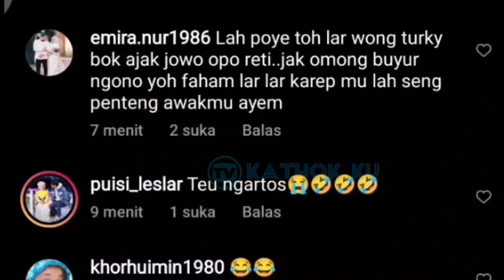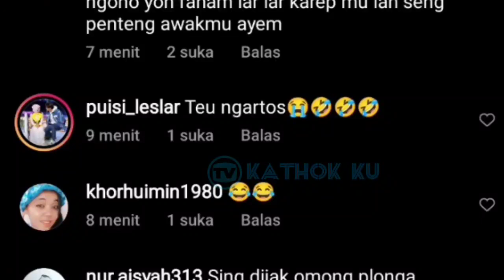Lesti BENGEK PARAH KRN Keusilan Rizky Billar KERJAIN BULE Turki Begini❓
Jangan Lupa: _
Thankz!!..